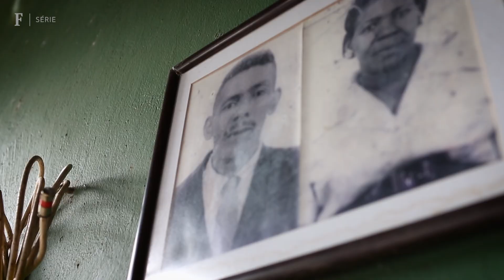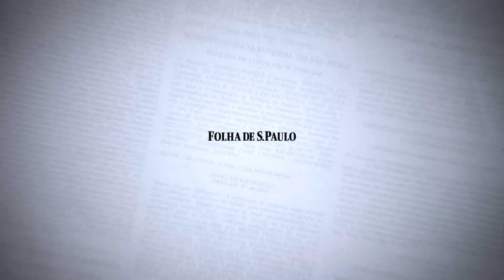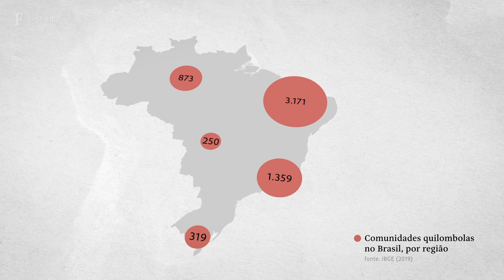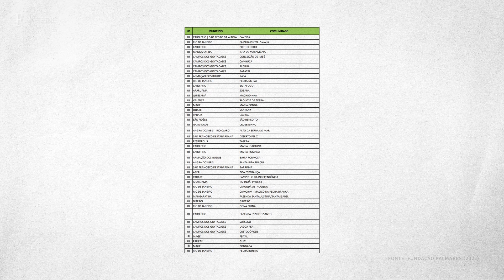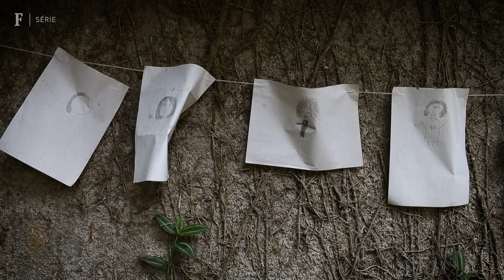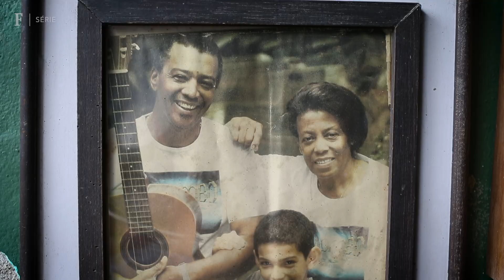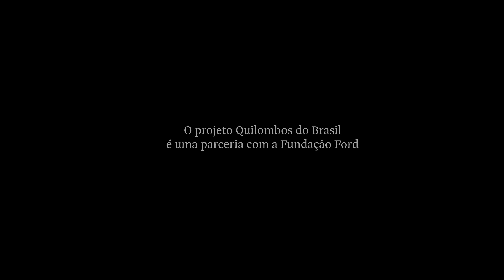Quilombos urbanos lutam contra especulação imobiliária das grandes cidades | QUILOMBOS DO BRASIL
Em frente a lagoa Rodrigo de Freitas, com vista para o Cristo Redentor e fácil acesso às praias  cariocas. Esta descrição poderia constar no anúncio de venda de um imóvel de alto valor na zona sul do Rio de Janeiro, mas é a descrição do quilombo Sacopã, o único da região mais valorizada da cidade.

Assim como outros quilombos urbanos, o Sacopã foi alcançado pelo crescimento da cidade. Depois de algumas décadas, os descendentes se viram envoltos a prédios e ruas asfaltadas. As regiões se valorizaram, o que tornou os quilombos alvos das especulações imobiliárias.